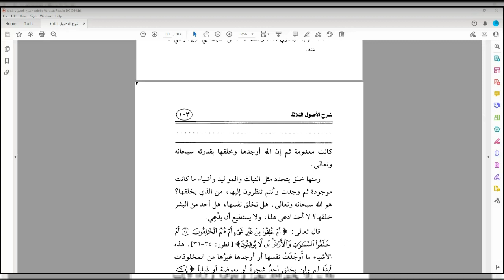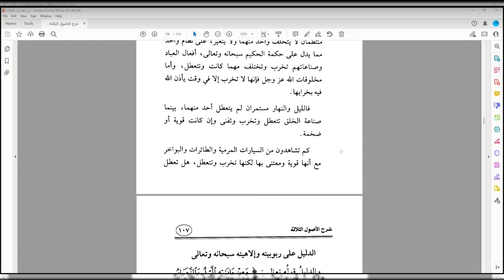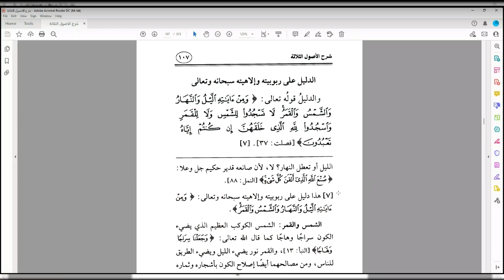The 3 Fundamental Principles Lesson 15 Explanation of Shaykh Saleh Al Fawzan